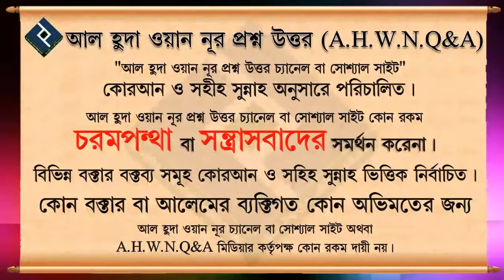উত্তম ইস্তেগফার কোনটি ᴴᴰ┇শাইখ মুকাররম বিন মুহসিন মাদানী